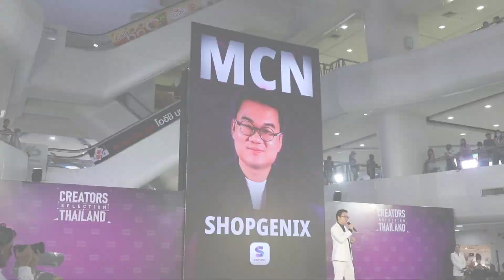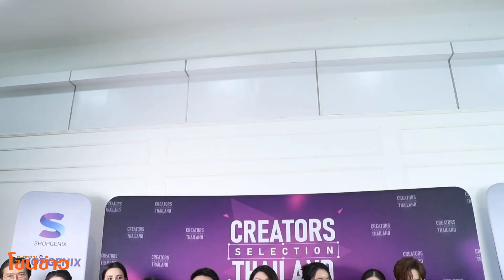SHOPGENIX ตอกย้ำความเป็น MCN อันดับ 1 ยอดขายรวม มากกว่า 5,000,000 ออเดอร์ ทะยานสู่1,762 ล้านบาท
SHOPGENIX ตอกย้ำความเป็น MCN อันดับ 1
ยอดขายรวม มากกว่า 5,000,000 ออเดอร์ ทะยานสู่1,762 ล้านบาท
ยกทัพแบรนด์ดัง - เหล่าครีเอเตอร์กว่า 2,000 ชีวิต
รวมตัวในงาน CREATORS SELECTION THAILAND ครั้งที่ 7 สุดยิ่งใหญ่

ธานัท จารุฤทธิไกร Chief Executive Officer (CEO) วรานิษฐ์ ธนพิธวิวัธน์ Chief information officer (CIO) ผู้บริหาร SHOPGENIX  (ช็อปจีนิกซ์)  MCN ที่มียอดขายสูงสุดอันดับ 1 ของประเทศไทย ด้วยยอดขายรวม ตั้งแต่เปิด MCN 1 เมษายน 2566 – 24 พฤษภาคม 2567 มากกว่า 5,000,000 ออเดอร์ ทะยานสู่ 1,762 ล้านบาท เดินหน้าตอกย้ำความเป็นที่หนึ่งในใจของชาวครีเอเตอร์ (Creator) ยกทัพเหล่าครีเอเตอร์กว่า 2,000 ชีวิต พร้อมระดมแบรนด์ดังชั้นนำของเมืองไทย จัดงาน CREATORS SELECTION THAILAND ครั้งที่ 7 สุดยิ่งใหญ่ แท็คทีม Top Creator สำกัด SHOPGENIX MCN มาร่วมแชร์เคล็ดลับสู่ยอดขายกว่า 25 ล้าน ณ บริเวณ  Main Hall (ชั้น 1) ศูนย์การค้าไอทีสแควร์ หลักสี่